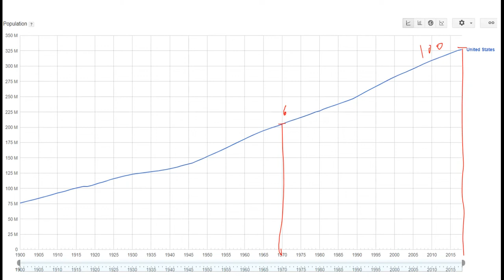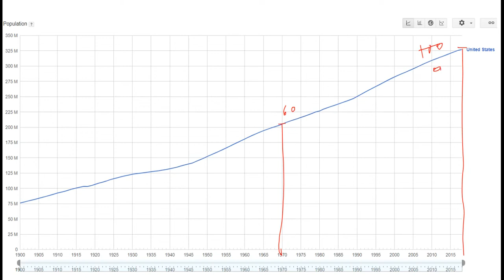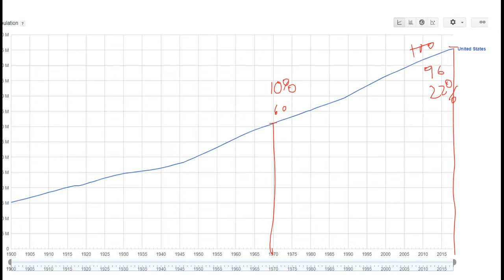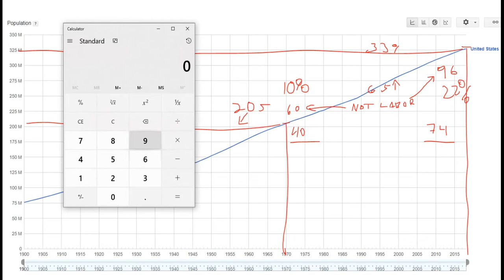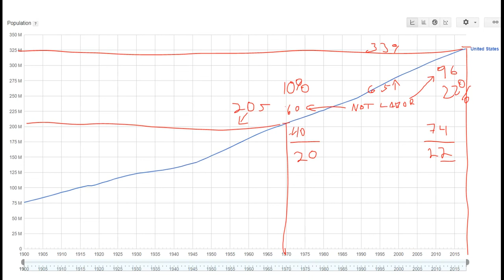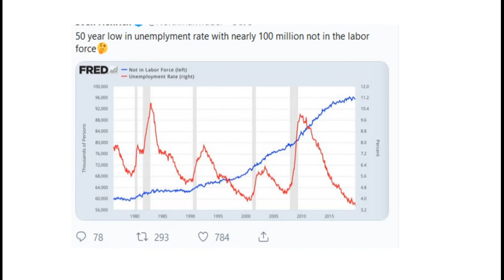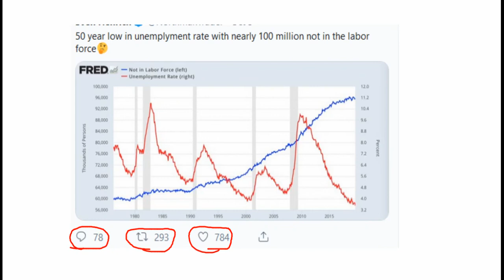Real Macro - 100 Million People Not in The Labor Force & 3.5% Unemployment?